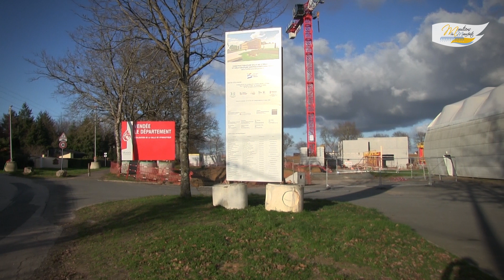Moutiers les Mauxfaits - Remerciements et projets d'avenir - Christian AIME